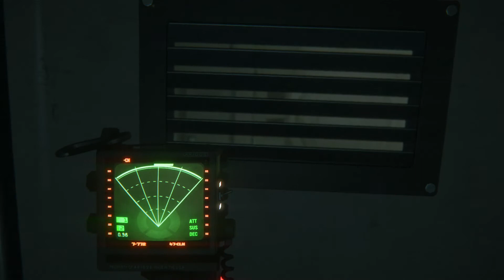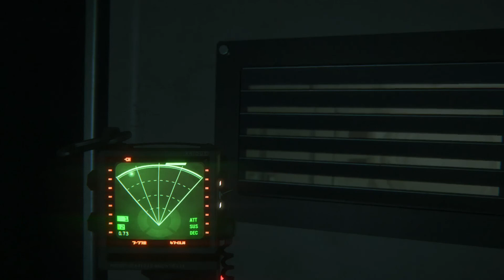When your trapped in a locker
What it feels like to be trapped in a locker with the alien stalking you

Kineton Gaming is a gaming channel run from the village of Kineton in Warwickshire, it is not just for people in Kineton, it is for everyone.